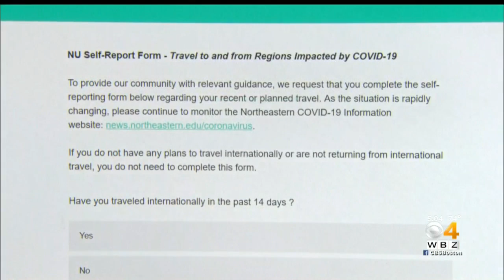Emerson College Issues Strict Travel Guidelines For Coronavirus, 3 Students Self-Quarantined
Emerson College has canceled its abroad program. WBZ-TV's Tashanea Whitlow reports.